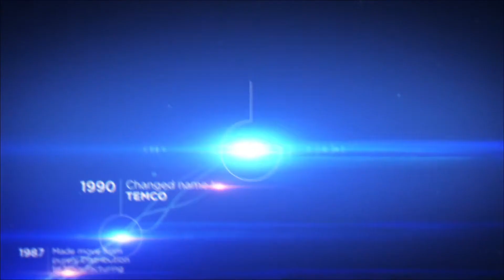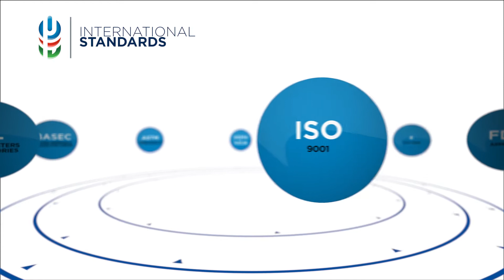Electrical Industries Group » Corporate Video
Electrical Industries Group (EIG) was referred to me by a client of mine because of my ability to work proficiently in multiple creative fields, as well as my branding portfolio. I was tasked with developing not just the Brand Identity for the new conglomeration, but also to produce the corporate video and product photography for its united line of products/services.

Direction: Jermold Compton
Photo/Videography: Jermold Compton
Animation and Editing: Jermold Compton
Client: Electrical Industries Group
Special Thanks: Sandy, Ibrahim, Josanne, Sherard, Gizelle (EIG Team)

EIG is a local manufacturer and multi-national distributor of industrial-grade products. It is the conglomeration of three major local brands, each with a unique blend of products that fall into three major categories, being cables, plastics, and lighting.

About The Conglomerate:
(1.)  Electrical Industries Limited: the largest manufacturer of cables in the Caribbean, producing cables to British, American, and Dutch standards.
(2.)  Agos Lighting: the largest manufacturer of fluorescent lighting fixtures in the English-speaking Caribbean with UL listing and product certification.
(3.)  Century Eslon: the widest range of PVC manufactured products in the Caribbean including pipes, fittings, water/septic tanks, pails/buckets, and more.

EIG is also a local distributor and representative of internationally known brands including General Electric, Leviton, Mueller, Cambridge Brass, Lucy Switchgear, DAB Water Tech, Power Logic by Schneider Electric and many more.